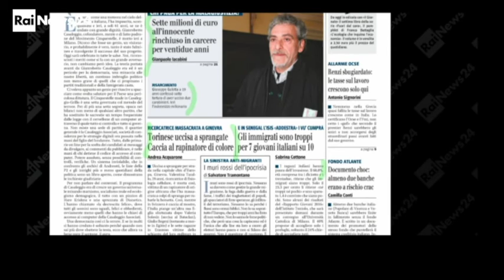Rassegna Stampa Rai News - Gianpaolo Iacobini